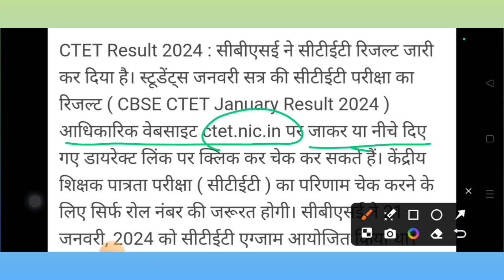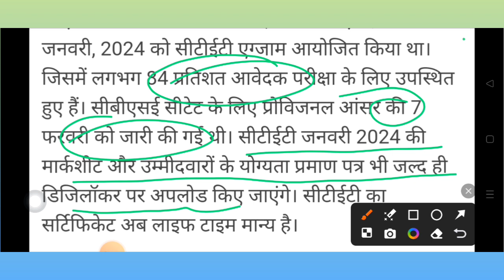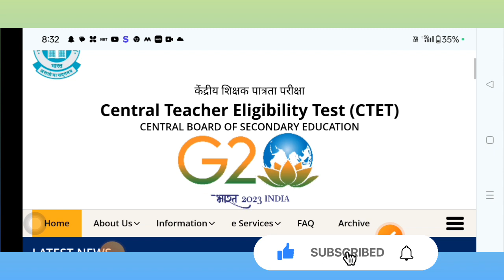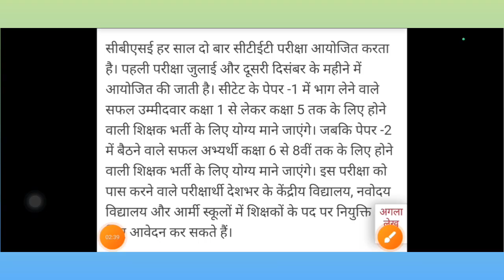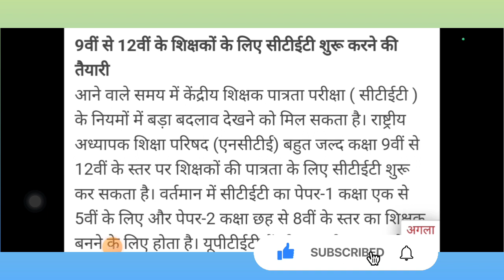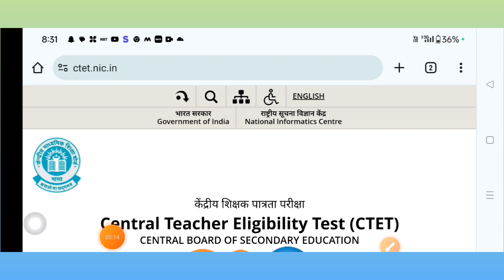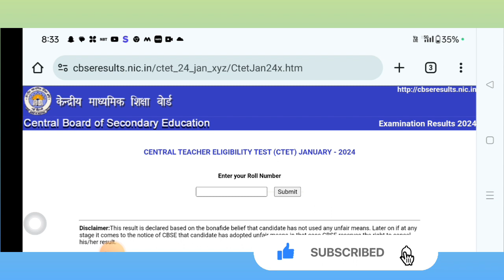CTET Result 2024 | CTET big News | CTET 21 Jan 2024 Result Aise Check Kare | CTET Result Update🔥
ctetctet result
ctet result out,
ctet jan result,